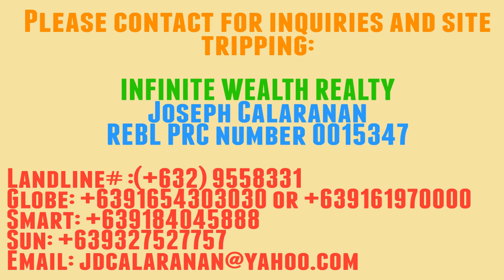Vina Morales' song for the OFW's.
INFINITE WEALTH REALTY
Real Estate Licensed Broker
(REB PRC No. 15347)

Real estate career mostly focus on brokerage, we offer raw-lands, farm lots, beach front, project selling, re sale commercial/residential lots, house and lot, commercial buildings. warehouses, Etc.
 REHub- real estate hub “where real business takes place”
12 Quezon Ave. cor 7 Kitanlad St near Welcome Rotonda, Quezon City, Philippines

 Vision:

 Infinite Wealth Realty aims to give our clients the best experience and service in the real estate industry. We don’t want to only offer top-quality properties but we also see to it that we can deliver a sense of fulfillment to our clients. We believe that our clients must come first in order for us to achieve more.

 Mission:

 To help you find the right property for your requirements and assist investors interested to make an investment in the Philippines with all honesty and integrity.
 Why foreigners are investing in the Philippine real estate?
 Foreign investors remain positive over PH real-estate industry.

 The Philippine bond market is the 2nd fastest-growing in East Asia
 Philippines: A better place to invest homes.

 We are delivering the best service to our clients and colleagues as a way to glorify and serve God!

 God has wonderful plans for us...

 Jeremiah 29:11